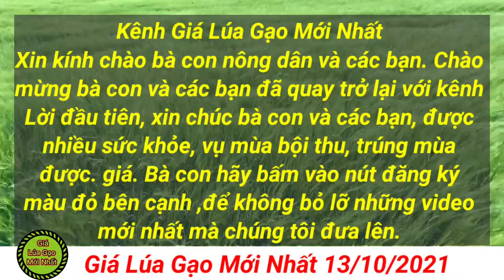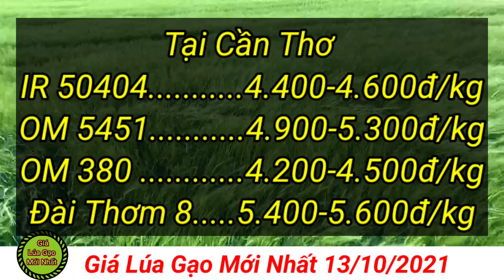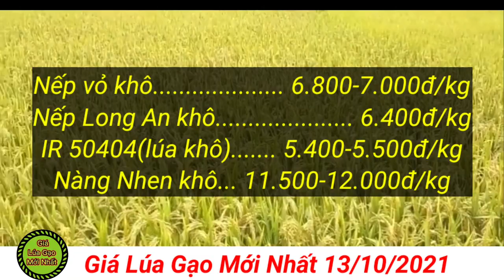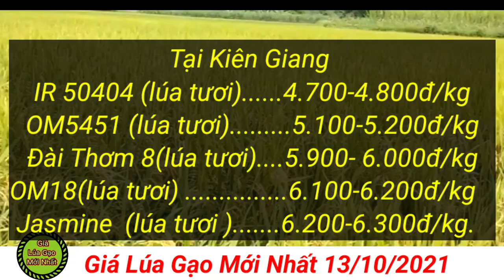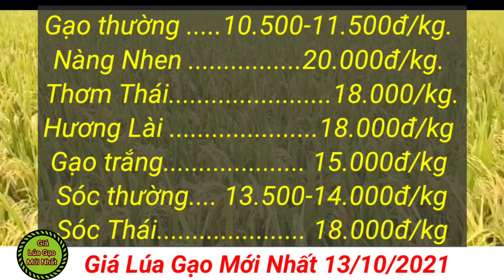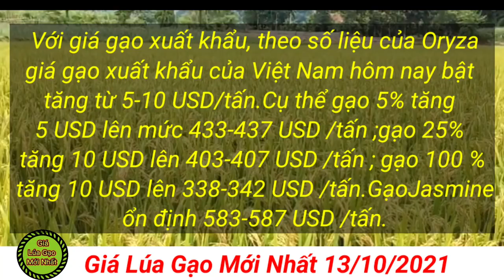# 78 Giá Lúa Gạo Mới Nhất 13/10/2021| Thị trường lúa gạo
# 78 Giá Lúa Gạo Mới Nhất 13/10/2021,Rồi tới luôn ,tăng tiế từ 50-200 đ/kg | Thị trường lúa gạo
Giá lúa gạo hôm nay tại các tỉnh Đồng bằng sông Cửu Long tiếp xu hướng tăng với các loại gạo nguyên liệu xuất khẩu còn giá lúa ổn định. Trên thị trường xuất khẩu, giá gạo tiếp tục có phiên đi ngang.
Với giá gạo, hôm nay tăng mạnh từ 50-200 đồng/kg. Cụ thể, gạo NL IR 504 tăng 150 đồng, lên 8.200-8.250 đồng/kg; gạo TP IR 504 tăng 50-150 đồng, lên 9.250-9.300 đồng/kg; tấm 1 IR 504 tăng 200 đồng, lên 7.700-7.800 đồng/kg; cám vàng tăng 200 đồng, lên mức lên 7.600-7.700 đồng/kg.